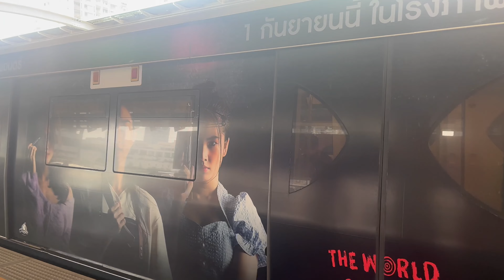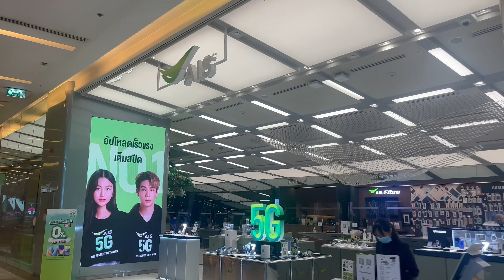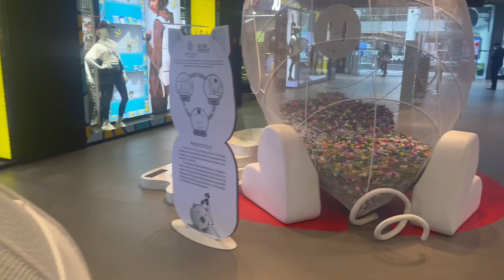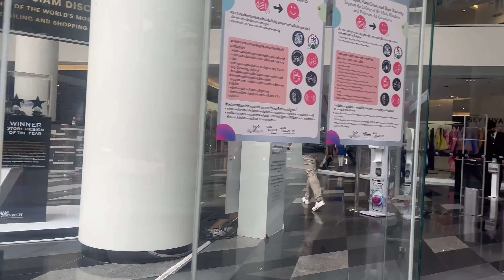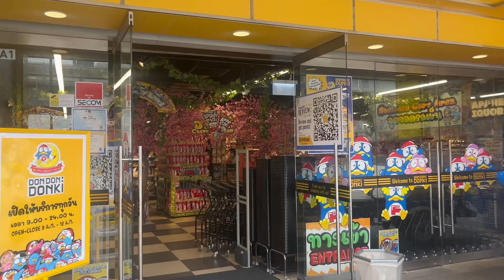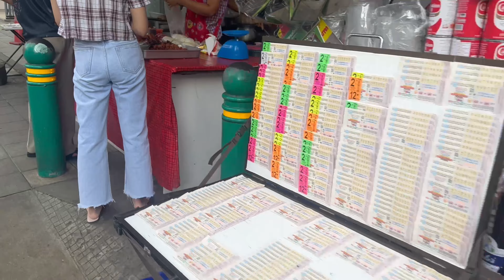Sawadee Ka Bangkok!!!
this is me mga Bes tryin' to be a youtuber and welcome to another  video.